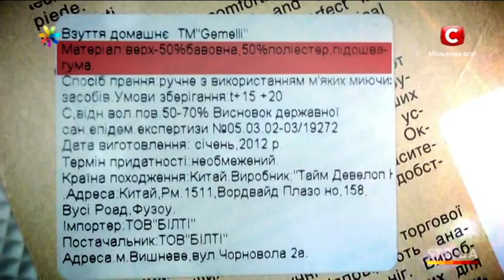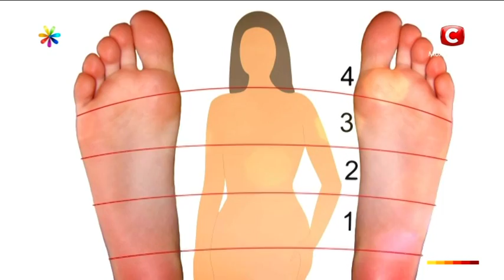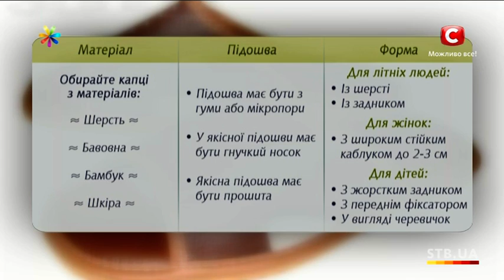Как выбрать тапочки - Совет от Все буде добре - Выпуск 327 - 22.01.14 - Все будет хорошо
Придя домой после работы, мы сразу надеваем комфортные домашние тапочки. А потом ходим с головной болью, ломотой в суставах и спине. Казалось бы, какое отношение к этому имеют домашние тапочки? Тарас Шпира убежден: самое непосредственное.